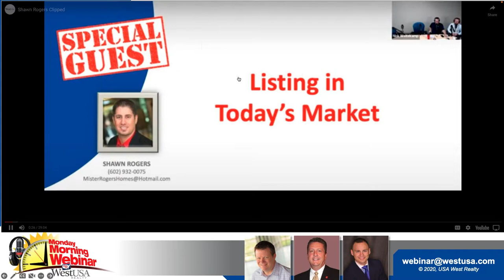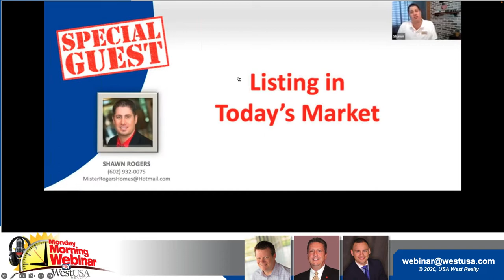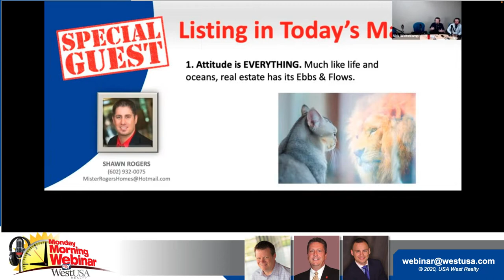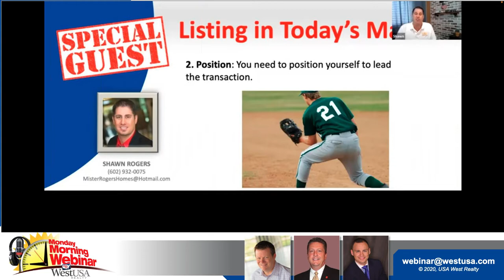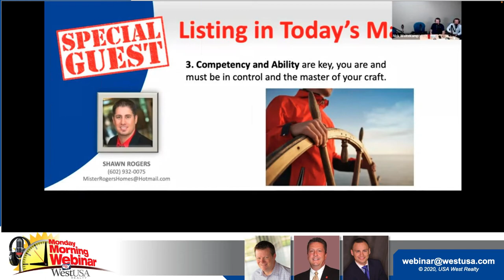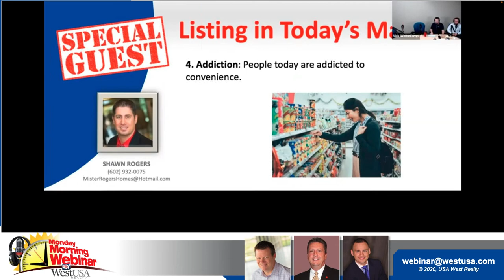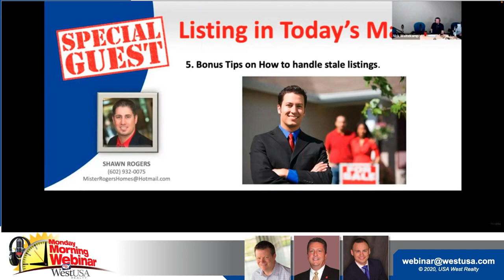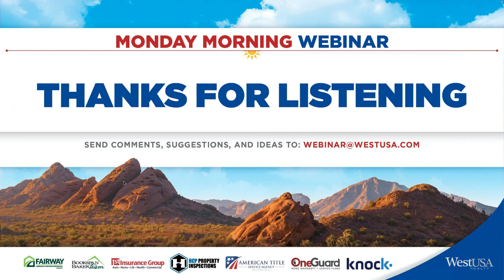Monday Morning Webinar-Shawn Rogers 10/3/2022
Part 2 of our 4-part series: Top Producer Shawn Rogers stops by to share tips to bringing listings to market and working with sellers.